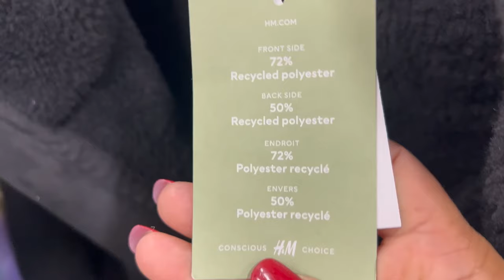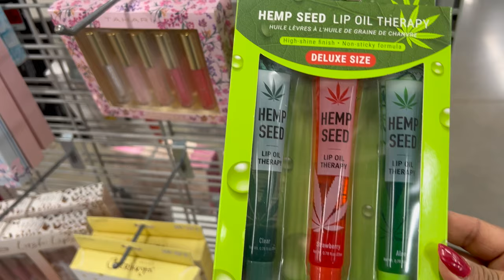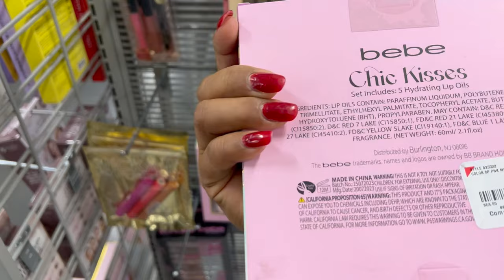DE COMPRAS A BURLINGTON‼️ MUCHISIMA LINDA MERCANCÍA DE MARCA RECONOCIDA😍